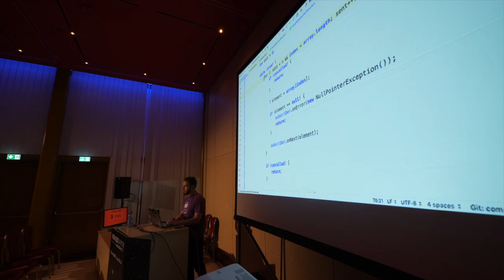Voxxed Days Luxembourg 2019 en bref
Voxxed Days Luxembourg